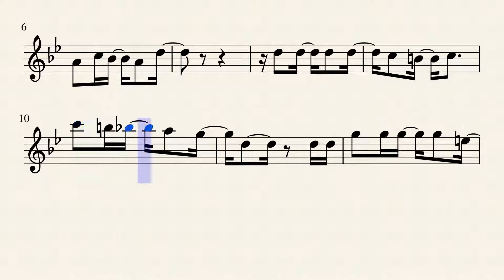Maura - Oswaldo Melodia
Autoria : Oswaldo Melodia
Interpretação : Luiz Melodia